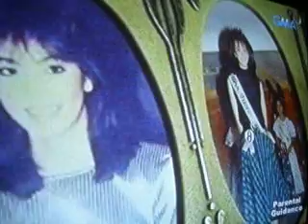From Roots To RICHES Of REGINE V. By GMA 7 - 7 =)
WEDDING/ DEBUT / BAPTISMAL / EVENTS SERVICES:
* invitations & prints * flowers * CATERING * gowns & barongs
* CAKE & wine * souvenirs & gifts * bridal car * photovideo
* HOST * CHOCO FOUNTAIN * bubbles & fogs * honeymoon packages
* makeup * confetti/ poppers * MUSICIANS/ Quartet/ Sound System
* Seminars on HOW TO BE A WEDDING PLANNER every month